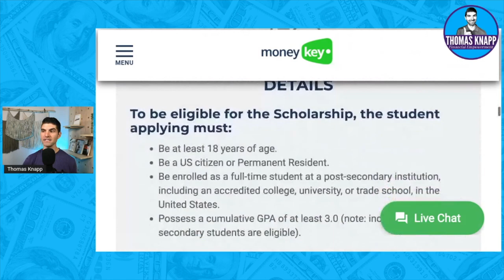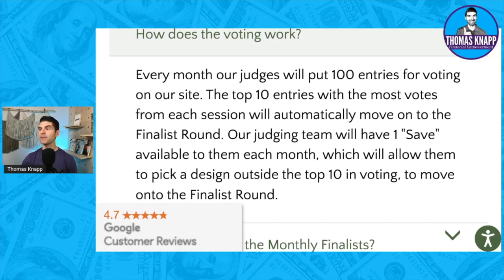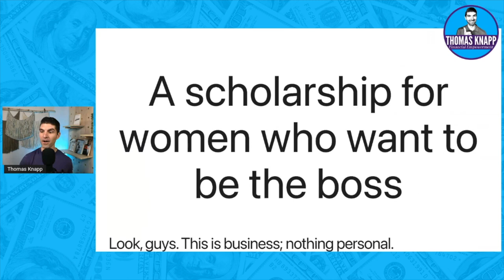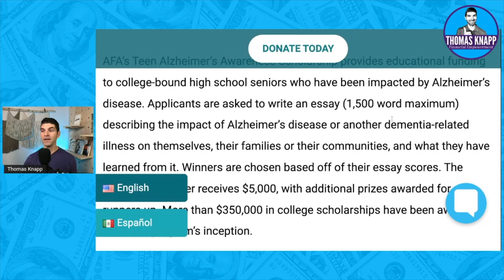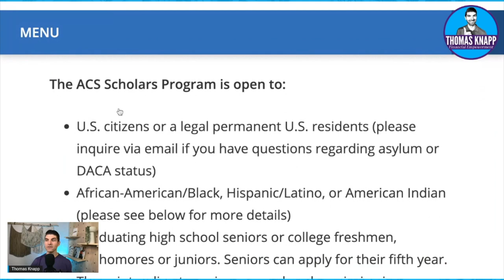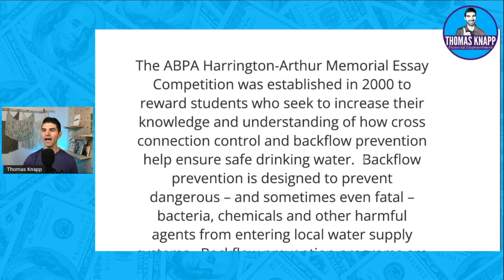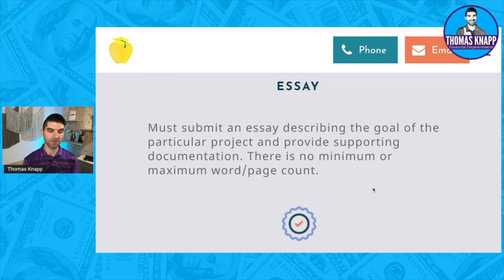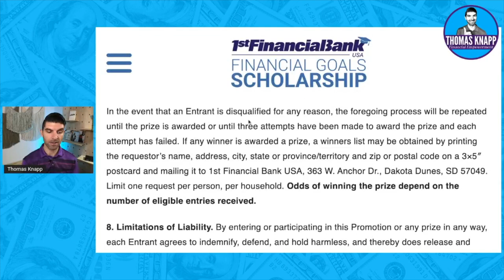COLLEGE SCHOLARSHIPS TO APPLY FOR Due March | How To Find Scholarships For College!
These are college scholarships to apply for due in March! There are so many scholarships for college it can be overwhelming. These are College Scholarships due in March. College scholarships are one of the best ways to pay for college so knowing how to get scholarships for college is a necessary skill for everyone.

But scholarships are only one answer for how to pay for college.  Of course, pay attention to scholarship tips, but also look for grants and additional ways to reduce college costs.

COLLEGE SCHOLARSHIP RESOURCES:
Ultimate Scholarship Book 2022
Debt Free Degree by Anthony ONeal

PERSONAL DEVELOPMENT RESOURCES:
UNSTOPPABLE by Tracy Timm

Stay Empowered!